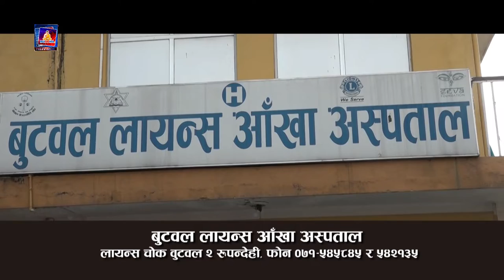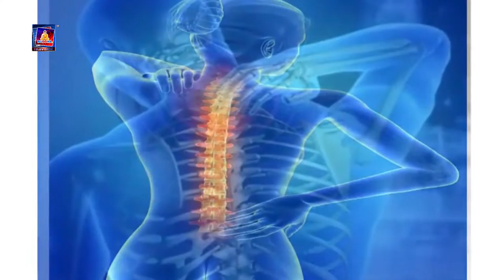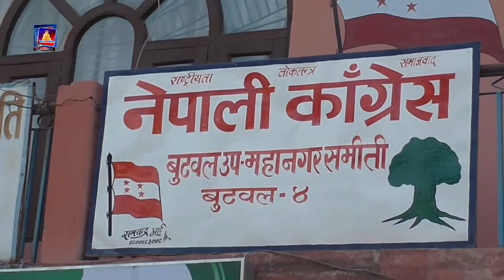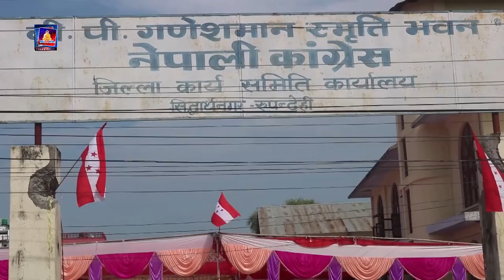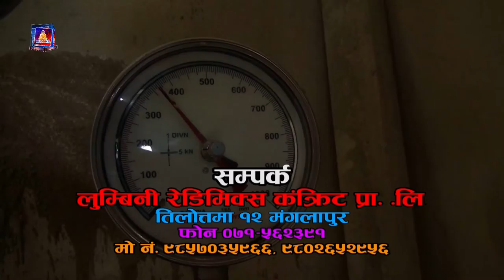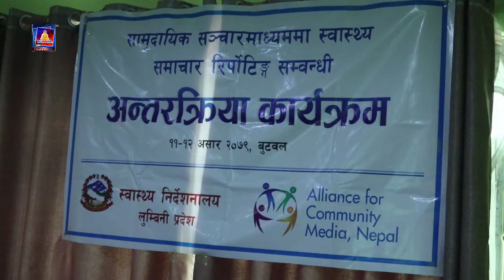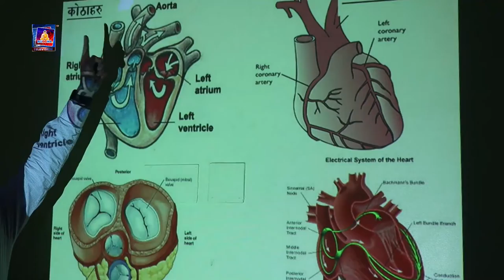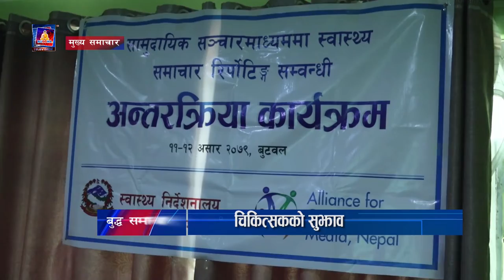बुद्ध समाचार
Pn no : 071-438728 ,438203